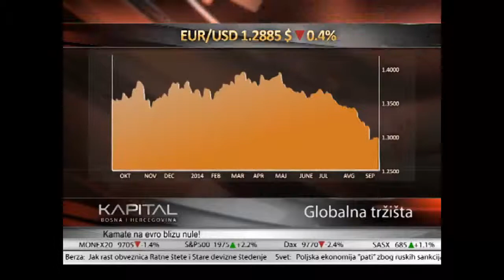FXLider u emisiji KAPITAL na Studio B - Epizoda 88 21.09.2014.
Emisiju KAPITAL, čiji je generalni sponzor FXLider, možete pratiti na kanalu Studio B.
U svakoj emisiji vas izveštavamo o najnovijim dešavanjima na globalnom finansijkom tržištu.